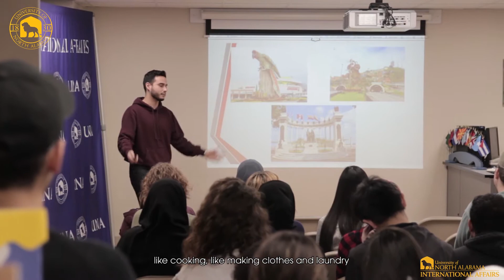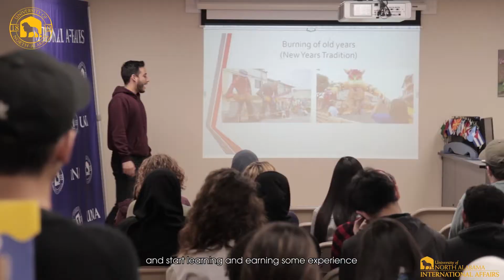Cristopher Artieda Zambrano, Fall 2020 Graduate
2020 graduate Cristopher Artieda looks back on his UNA journey as he completes his degree.